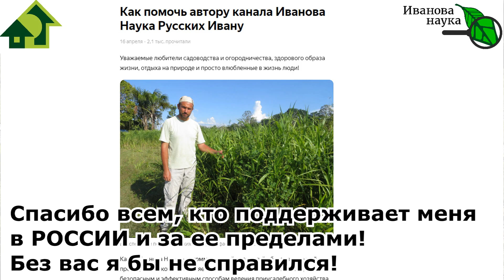УРОЖАЙ ДО НЕБЕС! ФОРМИРУЕМ ПЛЕТИ ОГУРЦА. ПРОСТЕЙШИЙ и МОЩНЕЙШИЙ способ. МОЙ принцип ПИРАМИДЫ.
Формировать огурец очень и очень желательно. Иначе он может превратиться в ГОРГОНУ!
Существуют разные способы формирования огурца - в один стебель, перевернутая пирамида... А мне нравится - просто пираимда.
Принцип очень простой.
В первом узле снизу, где происходит кущение (образование пазушных веточек, пасынков) , оставляем на пасынках 4 узла.
На узле выше - втором от первого узла кущения - 3 узла.
На еще более высоком узле - 2 узла.
На 4-м снизу - один узел. Все последующие пасынки удаляем.
ЧТО ЭТО ДАЕТ?
На старте плодоношения  умеренное кущение снизу не позволяет слишком активно нарастать растению огурца, что очень удобно в низких теплицах. До того, как огурец "разгонится", боковые веточки будут активно отдавать урожай. После окончания съема плодов на каждом пасынке его удаляем вместе с листом, в результате урожая много, загущения нет.
Когда огурец разгонится, все пасынки будут удаляться, что не позволит загущаться растениям и обеспечит профилактику болезней и удобство сбора зеленцов.
Подробности процесса смотрите в видео ПРОСТЕЙШИЙ и МОЩНЕЙШИЙ способ формировки ОГУРЦА. Принцип ПИРАМИДЫ. Мне очень нравится. и получите интересную инфлормацию о получении большого урожая огурца.